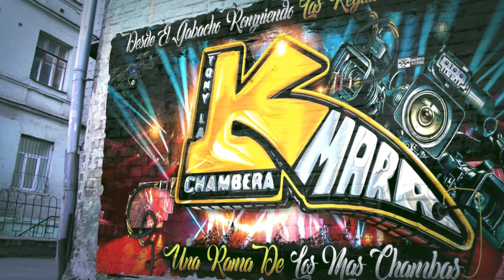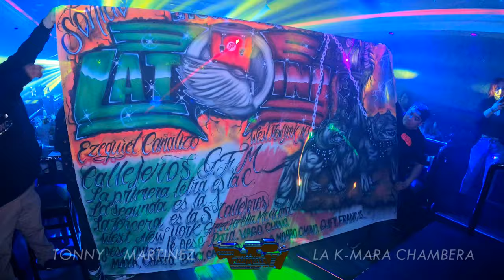😱LOS TECLADITOS CHAMBEROS ESTRENO 2024 GRUPO QUINTANA SONIDO CHAMBAO EN WEST NEW YORK CON TODA LA CA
😱LOS TECLADITOS CHAMBEROS ESTRENO 2024 GRUPO QUINTANA SONIDO CHAMBAO EN WEST NEW YORK CON TODA LA CALLEJERISA

MUCHAS GRASIAS